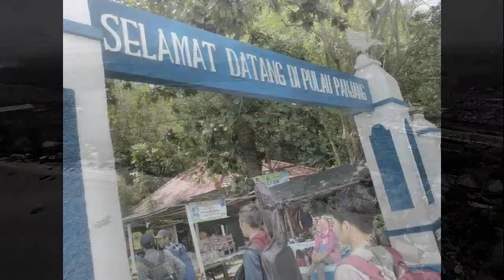Liburan di Pulau Panjang!!! JEPARA, JAWA TENGAH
Pulau ini memiliki pasir putih dengan dikelilingi laut dangkal berair jernih serta memiliki terumbu karang. Bagian tengah pulau ini terdapat hutan tropis dengan pohon yang tinggi menjulang serta diselingi perdu dan semak sebagai tempat burung laut berkembang biak. Flora di pulau ini dominasi oleh pohon Kapuk randu, Asam jawa, Dadap, serta Pinus.